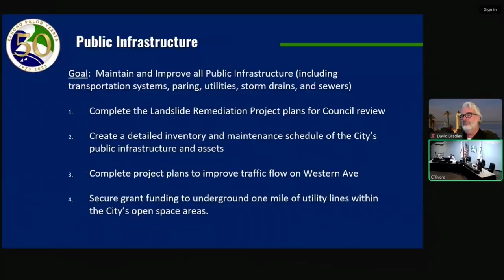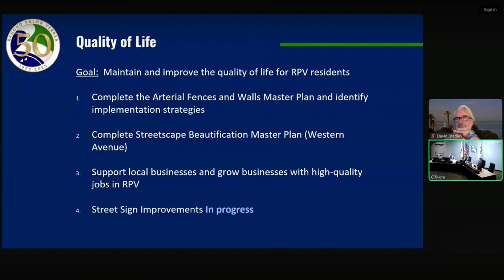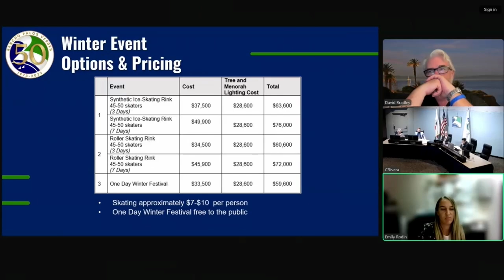RPVtv City Council Update - 9/17/24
Rancho Palos Verdes, CA City Managers reports on issues before the RPV City Council at the September 17, 2024 meeting. Topics cover include the Portuguese Bend Landslide Crisis, 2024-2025 City Council Goals, and approval of a new 2024 Winter Event.